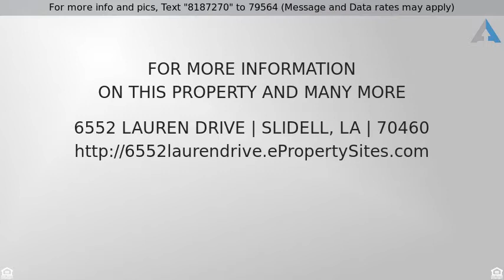Priced at $179,900 - 6552 LAUREN Drive, Slidell, LA 70460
6552 Lauren Dr, Slidell, LA 70460

This brick and siding, one story house has been renovated! This corner lot home is located in the Belair Subdivision. Renovations include new flooring, new interior paint, granite counter tops and new lighting. This house features two den/living rooms perfect for entertaining with vaulted ceilings in the front living space and dining room. Other features include a gas fireplace, a two car attached garage, laundry/mud room and screened in porch.